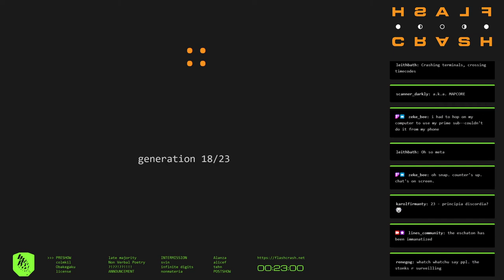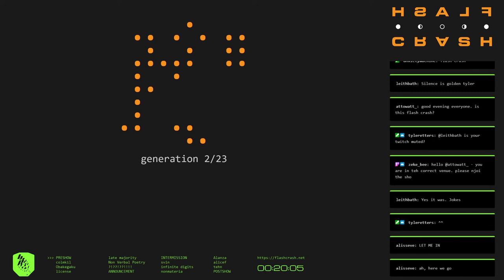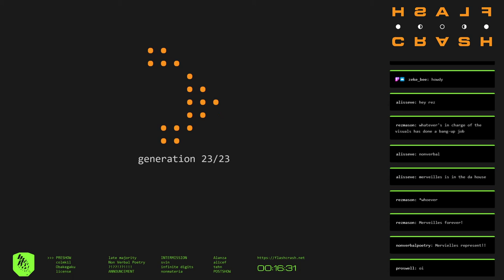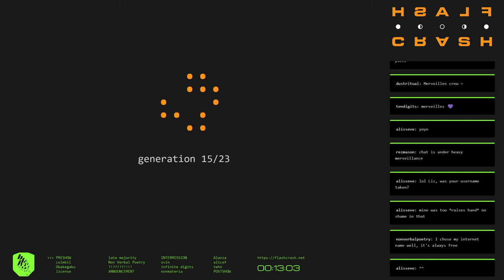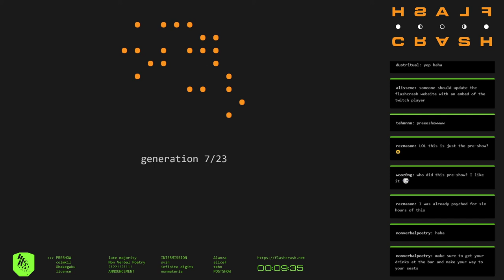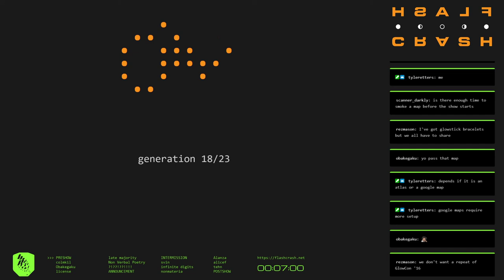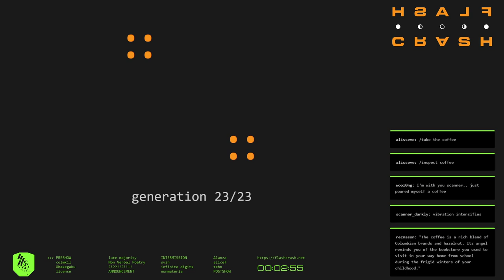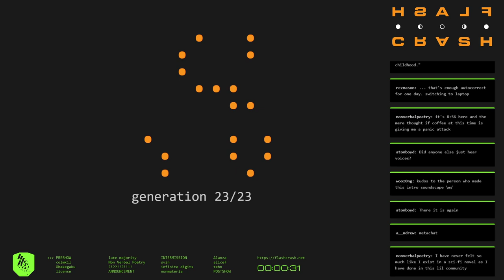fc210710_01 //// Preshow